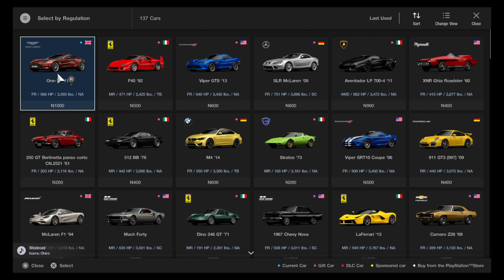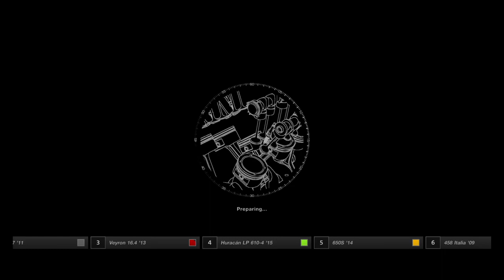Gran Turismo®SPORT_20230224192841